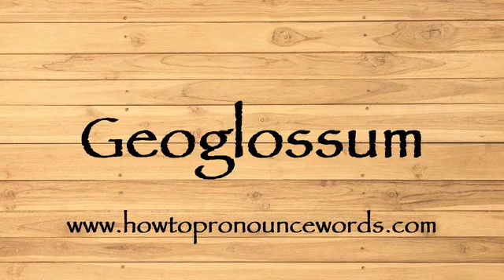How To Pronounce Geoglossum ? How To say Geoglossum New Video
To learn about "how to pronounce Geoglossum in american english" topic , please

Our video is all about "how to say Geoglossum in english" subject   but we   try to cover the   subjects:

-how to pronounce Geoglossum in english

-how to pronounce Geoglossum in british english

-how to pronounce Geoglossum correctly

Take a deep breath and see the following video about how to pronounce Geoglossum in english

how to pronounce Geoglossum in american english is a WARM subject and I did my best to produce a YouTube video around this subject

That brings me to the end of the video, however if you desire more complimentary "how to pronounce Geoglossum " pointers, visit our